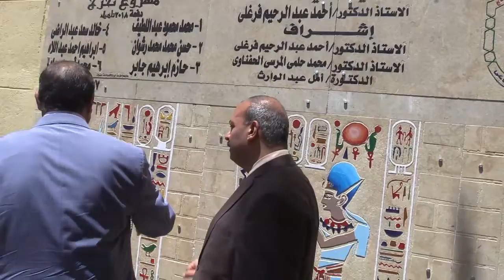انطلاق فعاليات المؤتمر العلمى الأول لكلية التعليم الصناعى جامعة سوهاج